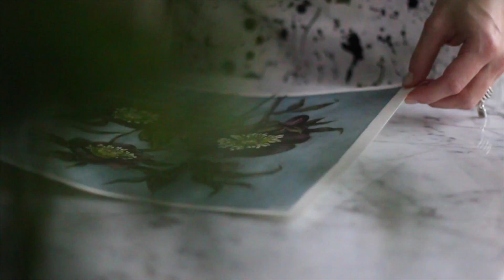Как я оформляю свои картины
В этом видео покажу как я оформляю свои картины в рамы и паспарту.
Очередное видео-вдохновение)